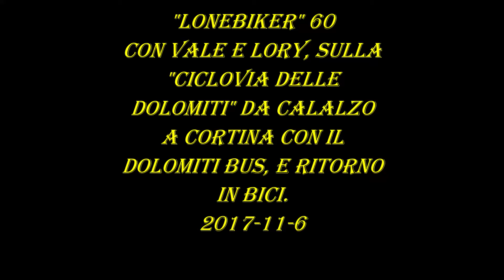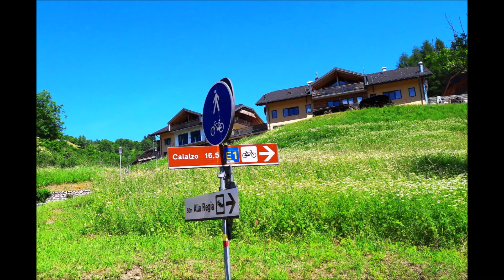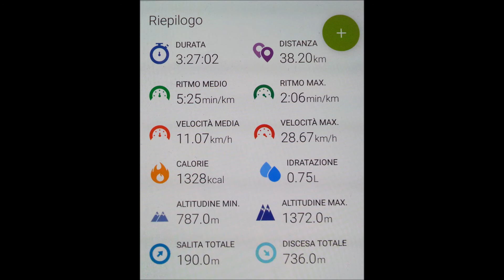Girobike - "Ciclovia delle Dolomiti", da Calalzo a Cortina (bus) e ritorno. 6-11-2017 "Lonebiker"60.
la "Lunga via delle Dolomiti", è una ciclabile fantastica, parte da Calalzo (Bl)  e passando per Cortina, va fino a Dobbiacco, passando per il Carbonin. E' stata ricavata dal vecchio sedimento della vecchia ferrovia che passava per quei paesi. la Calalzo-Cortina è quasi interamente su asfalto nuovissimo e quasi tutta protetta dal traffico, si dovrà scendere nel bosco per un breve tratto per evitare la strada principale. Da Cortina a Dobbiacco, è tutta su  strada sterrata ma in buone condizioni. da Calalzo a Cortina, credo  ci sia un dislivello di 400 mt su 40 km circa, da Cortina al Carbonin c'è ma credo accettabile per ciclisti anche nn allenati con buona bici con cambi (se no Ebike in affitto a Cortina), mentre da Carbonin a Dobbiacco, è quasi in piano...ho visto bici con fissato dietro il carrellino per bimbi...salire da Dobbiacco..